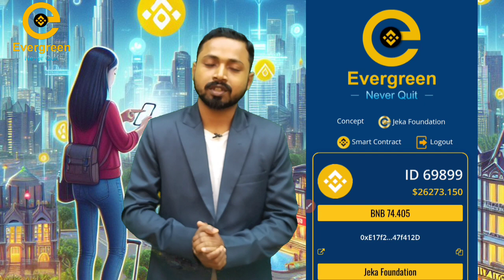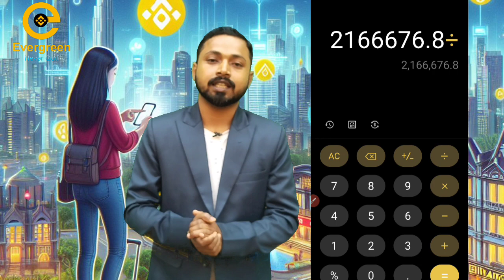BNB को Wallet/Exchange में रखने से बेहतर है उसे EvergreenWorld.io में Sift करें E3 Premium करें